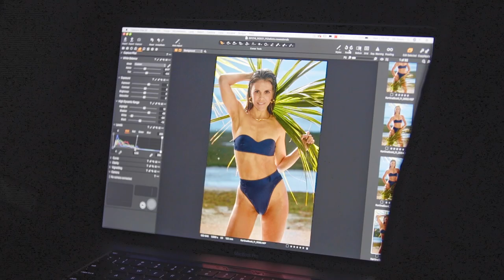On Set with Katrina Scott | Sports Illustrated Swimsuit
Join Katrina Scott on set for some funny bloopers in Tampa, Fla. with photographer Yu Tsai.

Follow SI Swim on social!